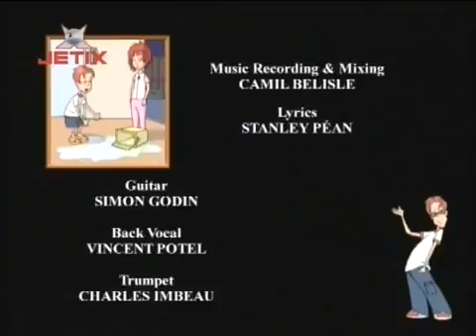Ce-i cu Andy | Sezonul 3 | Episodul 14 | Taticul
Ce-i cu Andy? este un serial de animație canadian care a debutat în septembrie 1995 pe postul TV Teletoon. Serialul a fost difuzat pe canalul Jetix.